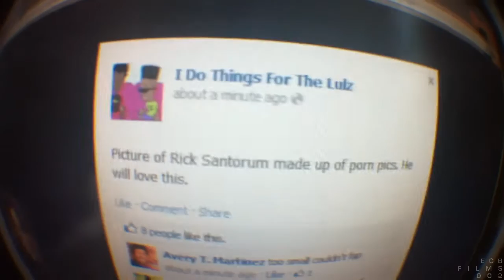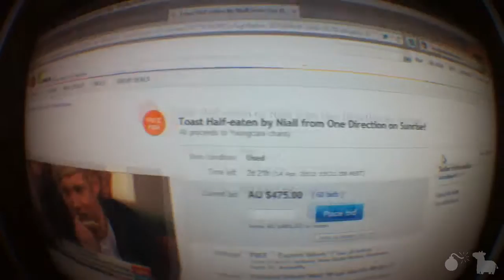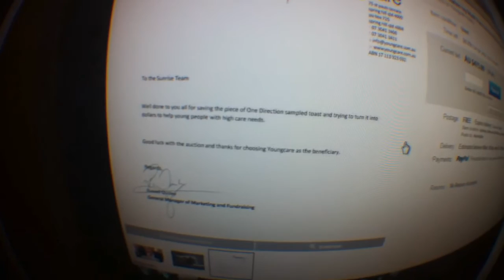Forced Positivity(Day 535)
Despite everything happening around you, just stop caring and all will be well. 535.
LINKS